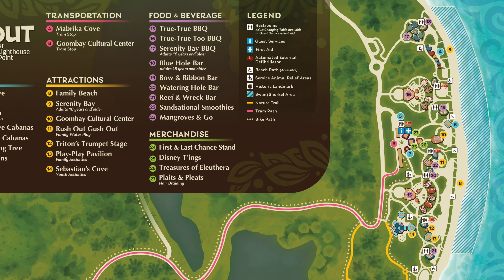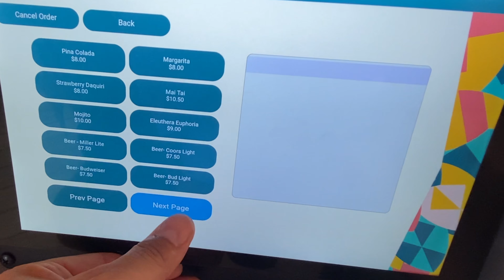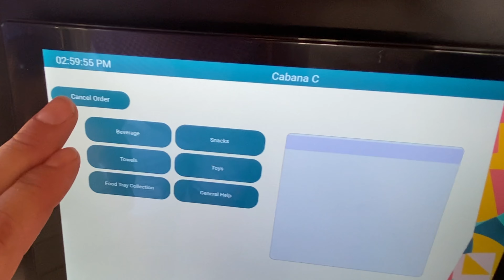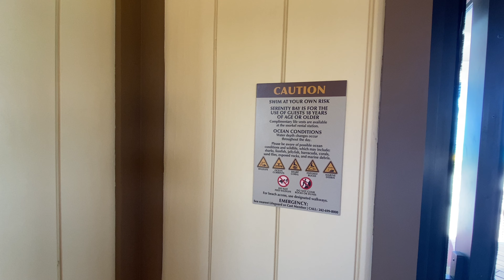A Tour of Serenity Bay Cabana Tour at Disney Lookout Cay at Lighthouse Point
The Serenity Bay Cabanas at Disney Lookout Cay at Lighthouse Point is for guests of ages 18 and older looking to enjoy an exclusive beachside retreat along the Atlantic Ocean coastline while spending the day ashore during a Disney Cruise vacation.